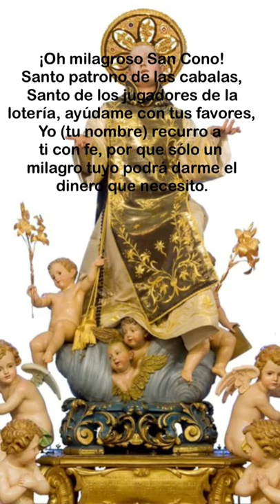Recita la oración de San Cono para ganar la loteria 🙏🏻💰